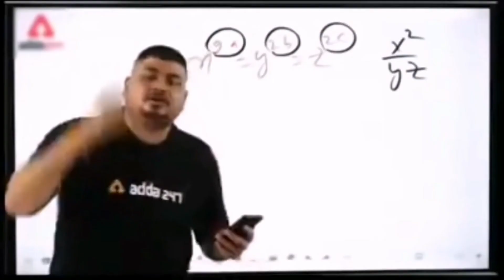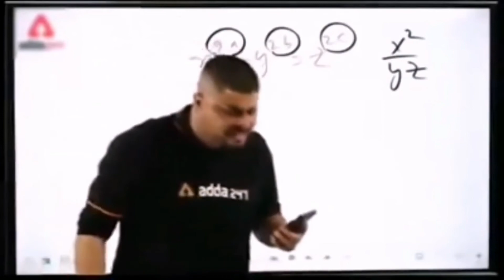Pubg mobile Gameplay ! New Gaming room ! BGMI Gameplay ! 100 player shooter game in online BGMI 😱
1. pubg mobile gaming India
2. BGMI live custom room
3. PUBG mobile Gameplay 😎
4. PUBG mobile 4k
5. PUBG mobile letest Gaming
6. players fight against teem Boy 👦
7. PUBG mobile lite
8. PUBG mobile New Video
9. PUBG mobile X work
10. PUBG mobile help